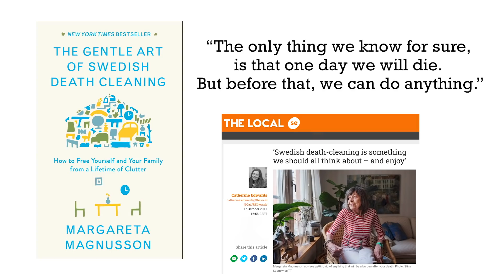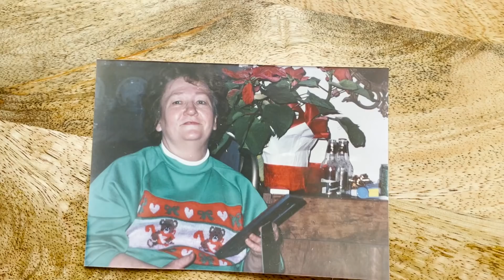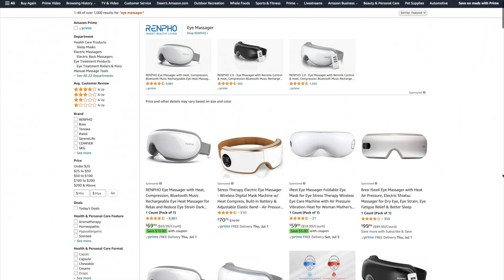Swedish Death Cleaning: What age should we start?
Today we talk about the book "The Gentle Art of Swedish Death Cleaning": what it is, why it's so helpful and at what age we should start!

Eye Massager

:: OUR AMAZON STOREFRONT :: Thank you for your support!

"Breathing Through Foster Care" by Robin LaVonne Hunt